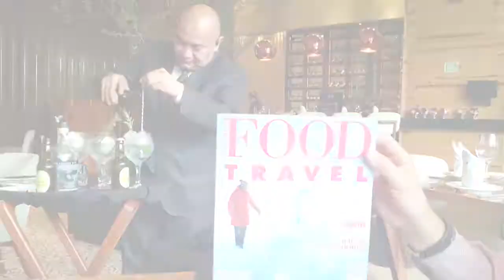Ginebras en el Restaurante Olives con Eddy Warman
Te comparto esta receta del "Warmanini" en el restaurante Olives de Santa Fe